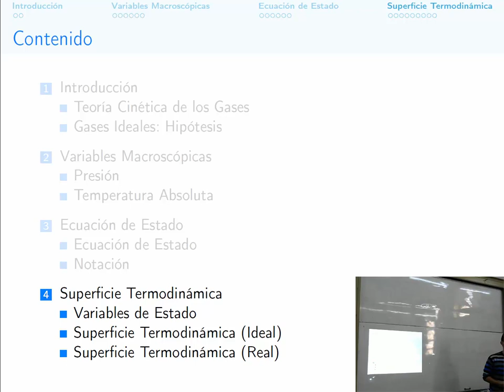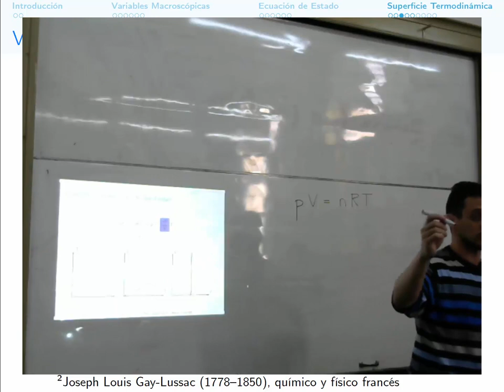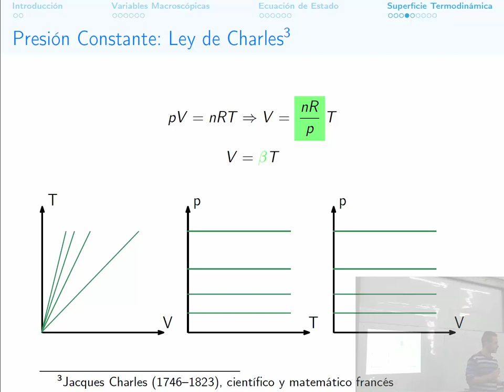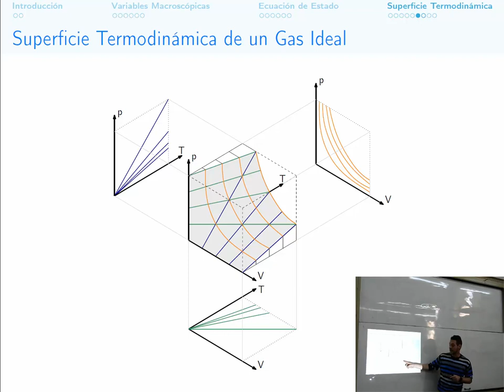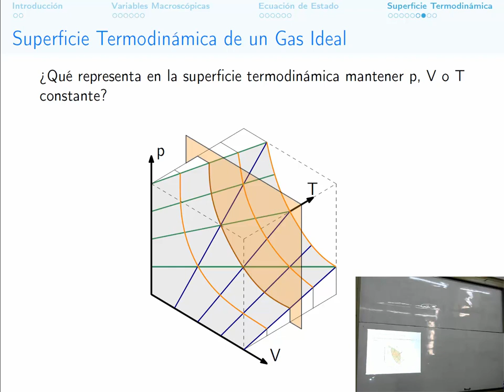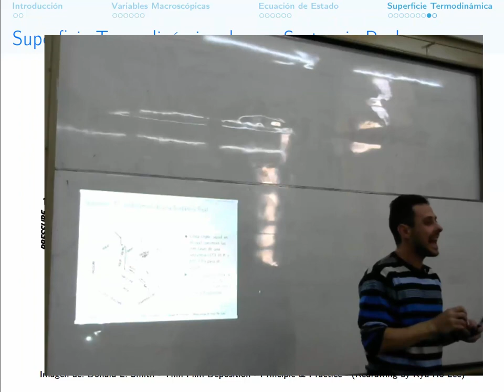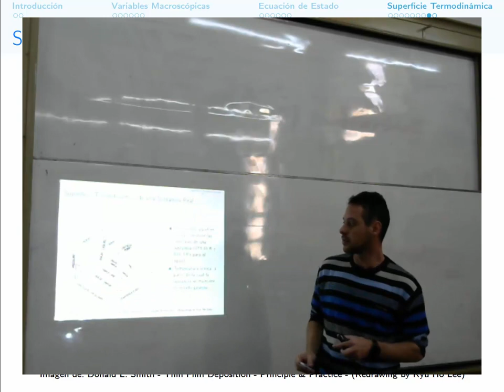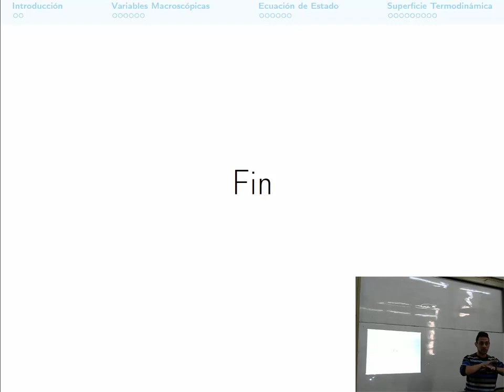Clase: Gases Ideales - Superficies Termodinámicas - 14/05/2019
Instituto Politécnico Superior. Clase de Física IV en la que se explican conceptos relacionados con superficies termodinámicas (para gases ideales y gases reales)

0:00 Introducción
0:23 Variables de Estado
2:51 Volumen Constante: Ley de Gay-Lussac
7:36 Presión Constante: Ley de Charles
9:06 Temperatura Constante: Ley de Boyle
14:15 Superficie Termodinámica de un Gas Ideal
27:57 Superficie Termodinámica de una Sustancia Real
30:28 Diagrama p-T de una sustancia Real